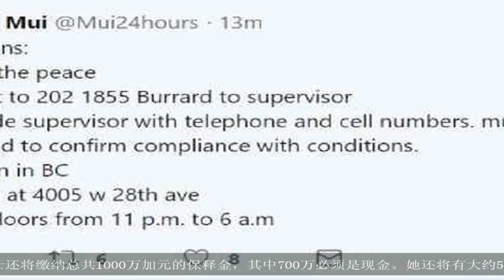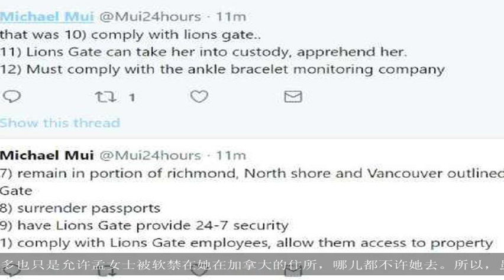直击孟晚舟获保释现场！一边擦拭眼泪一边向丈夫微笑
大家好,欢迎收看本期的历史百家.在经历了前后总共3天的听证会后，被美国方面指使加拿大政府逮捕的中国高科技企业华为的高管孟晚舟，终于被加拿大法庭准许了保释。然而，为了获得保释，这位华为公司老板任正非的女儿将不得不遵守16项条件…….根据加拿大媒体的报道，这16项保释条件中最核心的内容是：她将不得离开加拿大，只能在温哥华市以及周边很小一部分临近市区活动，且必须定期向官方汇报自己的行踪，必须上交自己的护照，每天晚上11点到次日早上6点必须回到住所不得外出。 同时，孟女士还将处在加拿大方面24小时的监控下，她将佩戴GPS卫星定位的监控设备，并将有专人负责24小时监视她，以便掌控她的行踪，确保她不会违反法庭确立的保释条件。  而如若孟女士违反这些保释条件，将会直接被逮捕。 （截图来自加拿大《多伦多星报》记者的庭审直播） 另外，孟女士还将缴纳总共1000万加元的保释金，其中700万必须是现金。她还将有大约5名左右的担保人负责共同监督她履行保释条件。当然，耿直哥清楚在很多国内的网友看来，这个限制条件极多且极为苛刻的保释方案，本身已经是对孟女士的“变相软禁”了。但大家别忘了这个条件是孟女士的律师于昨天的听证会上先主动提出的，因为加拿大的控方原本是想把她继续关在拘留中心的——最多也只是允许孟女士被软禁在她在加拿大的住所，哪儿都不许她去。所以，虽然这个保释结果在中国网友们看来与真正的“自由”相差甚远，在目前棘手的现实面前，这恐怕是孟女士唯一一个“不太差”的选择。这大概也是为何法官在宣布同意保释后，听众席上会响起热烈掌声、而孟女士本人则一边擦拭着眼泪一边对丈夫露出微笑的原因。而且根据孟女士律师的透露，她本人也已经想好了该如何打发这段时光——去位于温哥华市内的不列颠哥伦比亚大学的“尚德商学院”攻读博士学位。 （截图来自加拿大《多伦多星报》记者的庭审直播） 最后，如果美国政府正式向加拿大方面提出引渡申请，那么接下来孟女士还将与美方就引渡一事在法庭上展开交锋。而由于这类交锋往往会持续数月乃至数年，这也就意味着孟女士可能还将这样被“半软禁”在加拿大很长一段时间…… 但如果美国方面在明年1月8日没有提出引渡申请，孟女士就将直接重获自由。